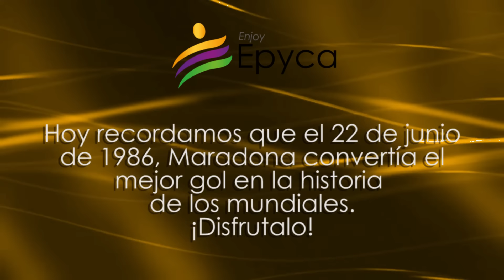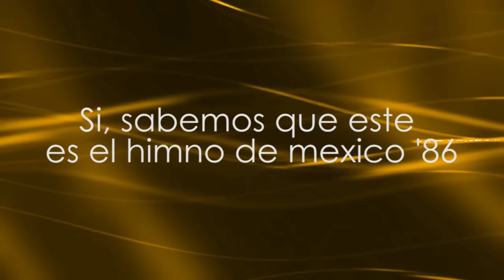Gol de Maradona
El 22 de junio de 2986, el Diego convirtió el mejor gol de todos los tiempos en mundiales de fútbol. Les compartimos un extracto de un especial que realizó ESPN recordando este inolvidable gol.